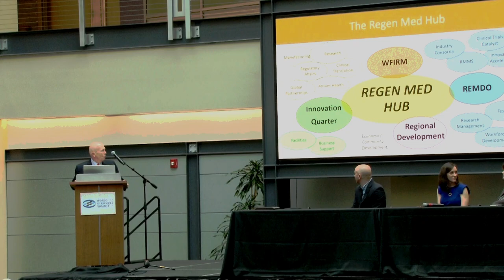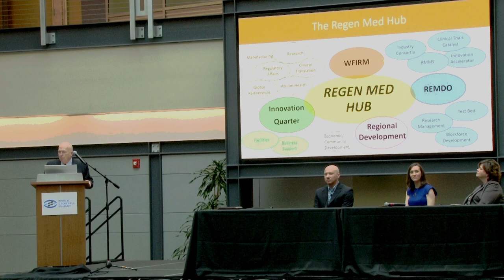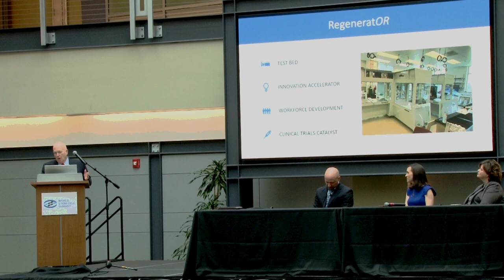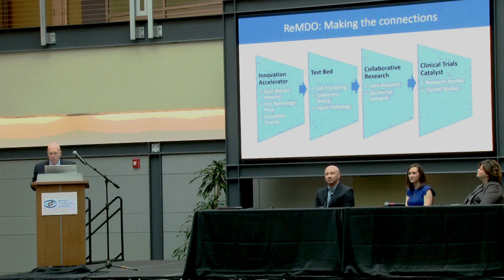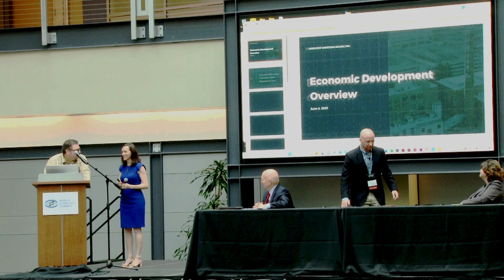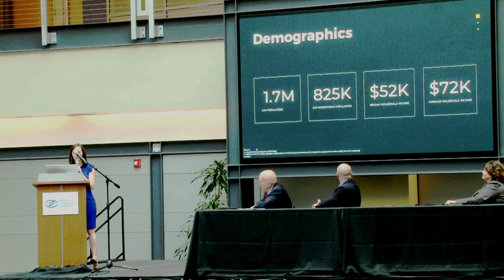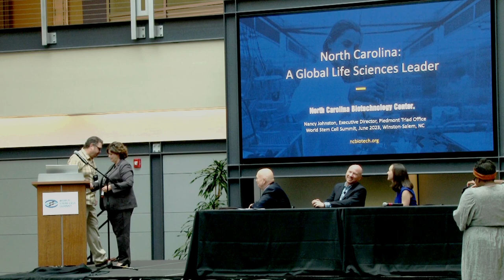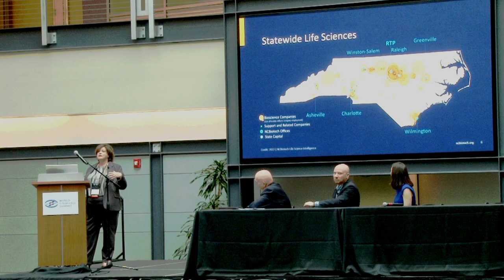Regional Hub of Innovation: How Winston-Salem’s Regenerative Medicine Leads the Way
Gary M. Green, WFIRM, Isaac L. Perry, Life Science Ecosystem Development, Laura Lee, Greater Winston-Salem, Inc., Nancy Johnston, NC Biotechnology Center - Recorded at the World Stem Cell Summit in Winston-Salem, NC -  June 5, 2023